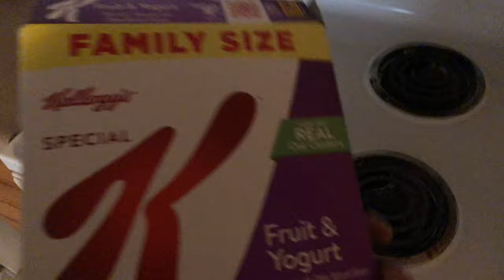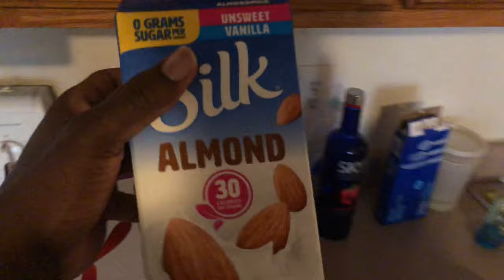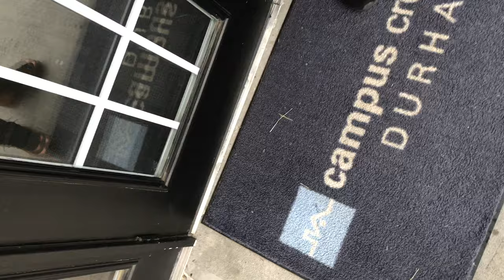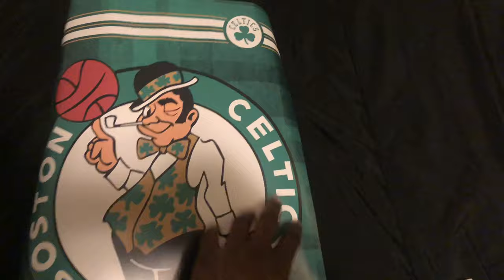Getting My First Ever Tattoo!!